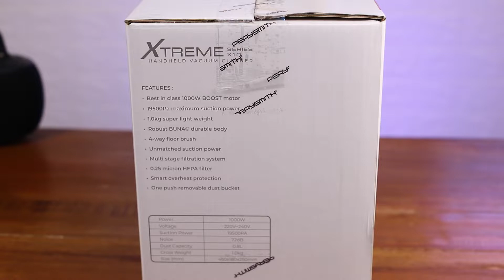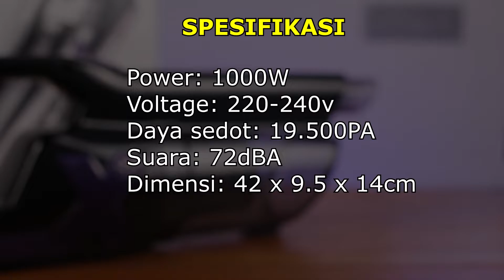REVIEW Perysmith Xtreme X10 Indonesia, Vacuum Cleaner POWERFUL Yang TERJANGKAU!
Mencari sebuah Vacuum Cleaner yang memiliki merk terjamin dan powerful? Ini dia Perysmith Xtreme X10! Perysmith merupakan brand trademark dari Amerika yang tentu untuk kualitas sudah terjamin, kemudian untuk daya sedotnya benar-benar powerful! Kira-kira bagaiaman review dari vacuum cleaner ini? Apakah rekomended untuk dimiliki? Untuk tau jawabannya langsung simak saja di video REVIEW berikut ini :)

PEMBERITAHUAN!
Launching produk PerySmith X10 tanggal 8 Maret 2022, diperpanjang sampai Jumat 11 Maret 2022!
Dapatkan hadiah menarik berupa water pump vinko seharga Rp 189.000 untuk pembelian ini!